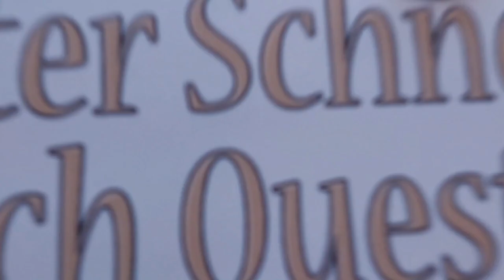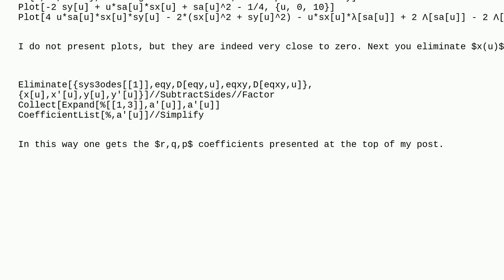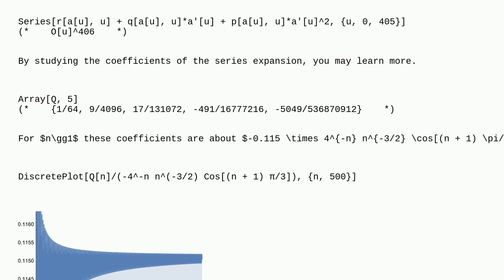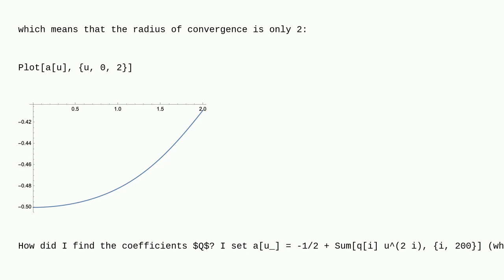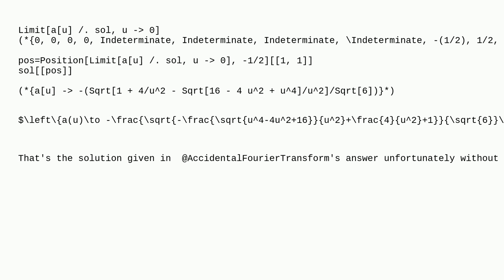Mathematica: Analytic solution expected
Analytic solution expected

A special thanks goes out to the community

  differential-equations